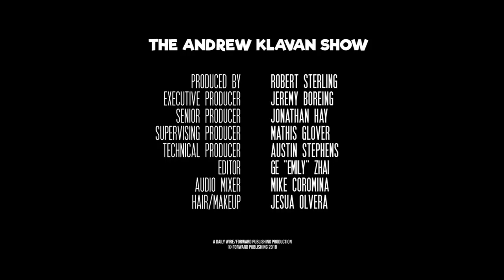Andrew Klavan - Stuff I Like, 'American Pastoral' by Philip Roth